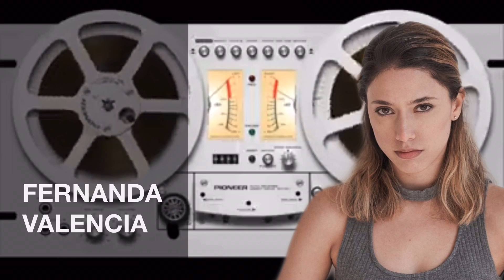The Mauritanian 💢 Fernanda Valencia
💢 Fernanda Valencia aconseja:
👁‍🗨 * The Mauritanian *

🎤 « Cápsulas de Morfina »
🎧 MxERADIO 18/04/2021

👁‍🗨 Actriz, escritora y productora. Nos narra «Historias de Calidad», para relajar los ánimos.